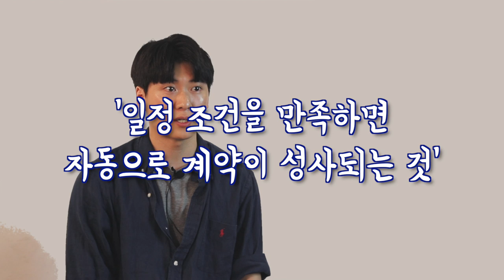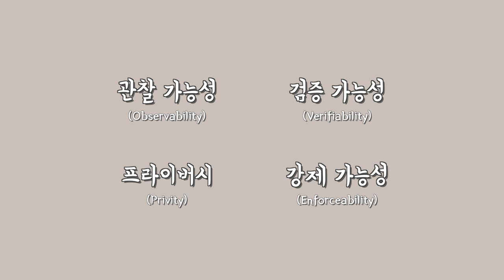[왓이즈 블록] 스마트 컨트랙트는 인터넷 탄생 전에 태어났다!?ㅣWhat is Block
블록미디어와 함께 하는 본격 블록체인 탐구 프로젝트! 왓이즈블록!
블록미디어의 김진배 기자와 함께 오늘은 스마트 컨트랙트에 대해 알아볼텐데요.

"스마트 컨트랙트(계약)가 블록체인 때문에 생겨났다?!"는 오해를 하고 계셨던 분들이라면 주목해주세요!!

스마트 컨트랙트의 개념 자체는 인터넷이 이미 상용화되기 전에 탄생했답니다! 영상으로 함께 핵심만 쏙쏙 알아보아요! ^^

더 알고 싶은 개념들이 있으면 언제든 댓글 부탁드립니다!